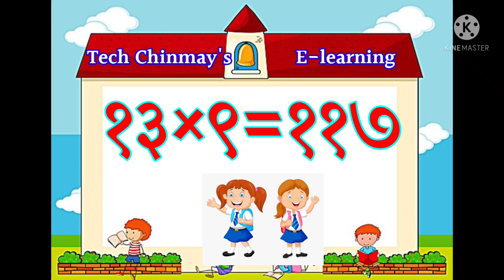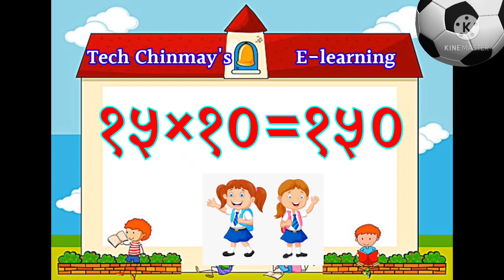Padhe 11 to 15|| पाढे 11 ते 15||tables 11 to 15 || संगीतमय पाढे पाठांतर कसे करावे.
पाढे 11 ते 15,
पाढे वाचन 11 ते 15,
संगीतमय पाढे 11 ते 15,
Padhe 11 to 15,
Paadhe 11 to 15,
Tables of 11 to 15,
Tables reading 11 to 15,
How to read Tables of 11 to 15,
tech chinmay,